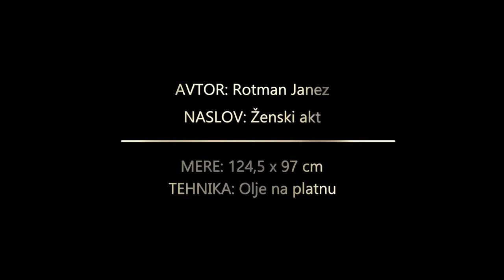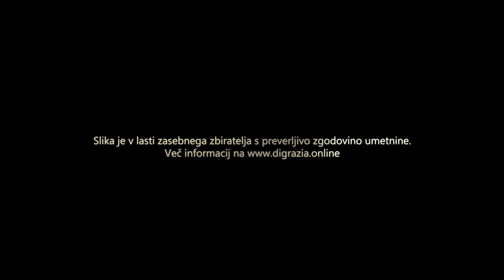Rotman Janez - Ženski akt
AVTOR: Rotman Janez
NASLOV: Ženski akt
MERE: 124,5 x 97 cm
TEHNIKA: Olje na platnu

Slika je v lasti zasebnega zbiratelja s preverljivo zgodovino umetnine.